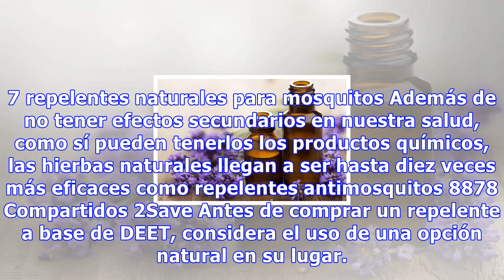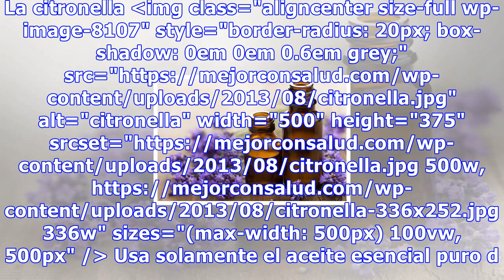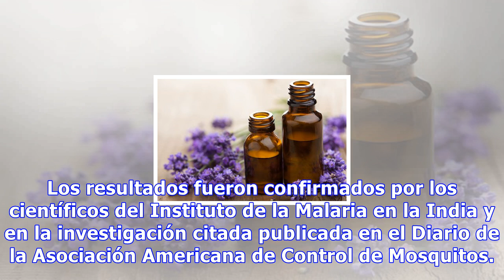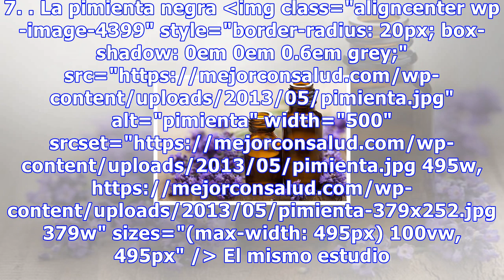7 repelentes naturales para mosquitos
7 repelentes naturales para mosquitos
7 repelentes naturales para mosquitos Además de no tener efectos secundarios en nuestra salud, como sí pueden tenerlos los productos químicos, las hierbas naturales llegan a ser hasta diez veces más eficaces como repelentes antimosquitos 8878 Compartidos 2Save Antes de comprar un repelente a base de...